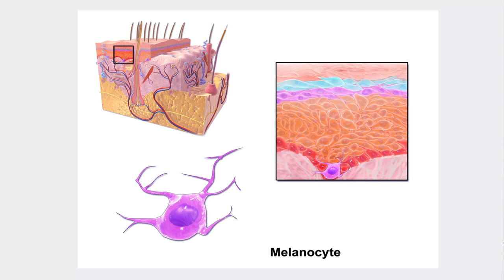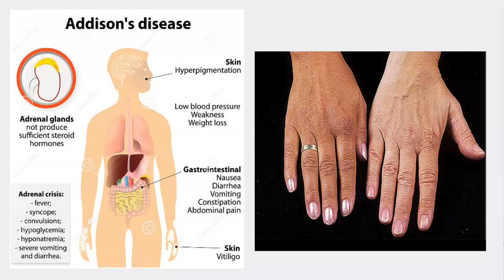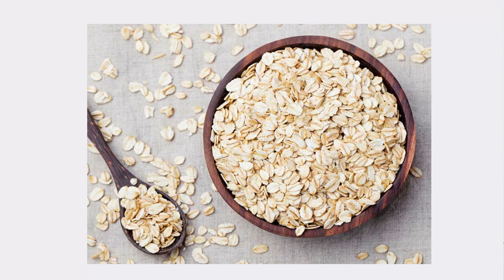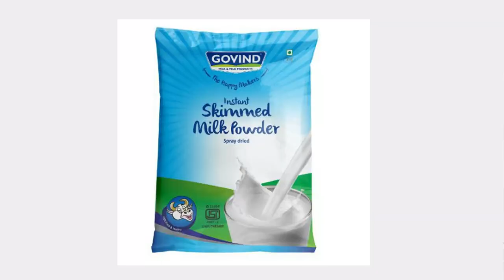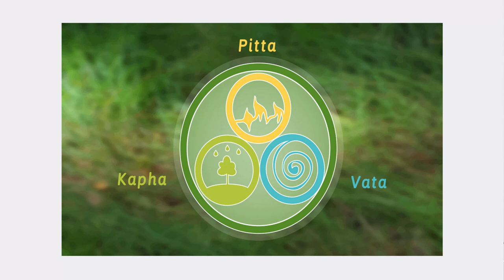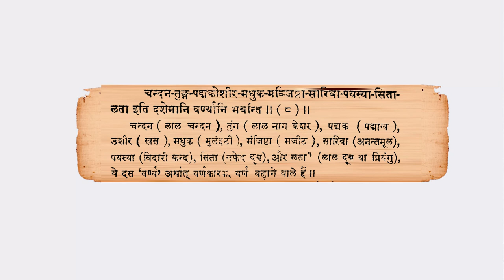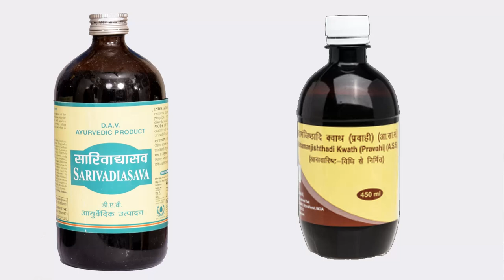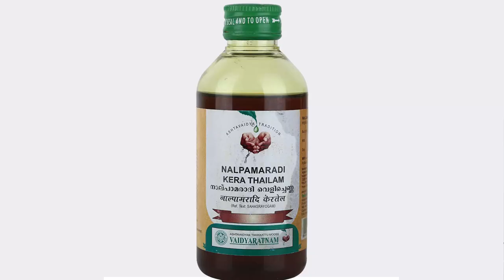నిజంగా తెల్లబడాలనుకున్నప్పుడు మాత్రమే యీ వీడియో చూడండి | Skin whitening treatment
Dr. Suri Raghuram MD (Ayurveda) | Permanent white glowing beautiful Skin Colour I Tips, Secrets, Face packs, Suggestions, Treatments...